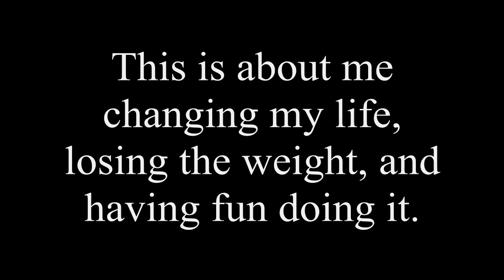Are you ready for the beginning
This is the my first video of my weight loss adventure.